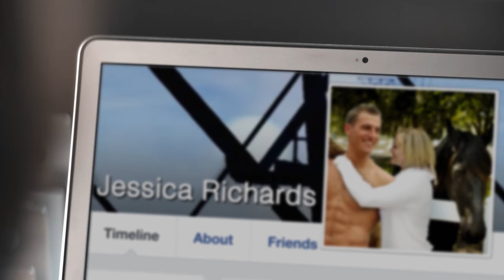JOE BITES THE BULLET [] March RADness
Joe is left with no options when his wife leaves him for a young hunk.

Written and Directed by Logan Gee
Starring: Joe Dempsey
Director of Photography: Ian Snyder
Edited by Jordan Fountain
Photoshop/Colorist: Logan Gee

Thanks: Dana Altman, Greg Fountain and North Sea Films